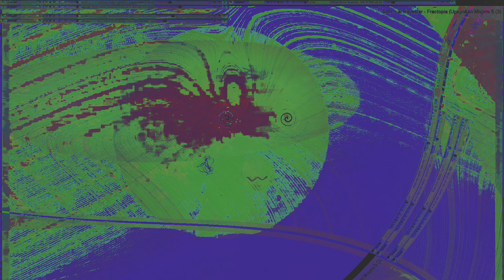Movie 24 07 29 09h27m05s